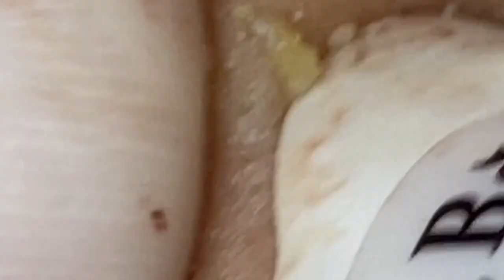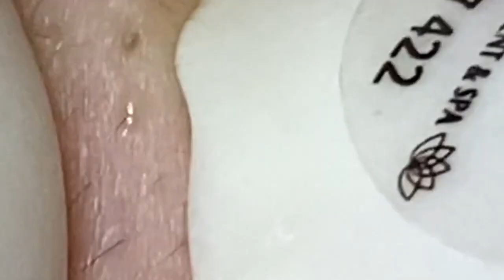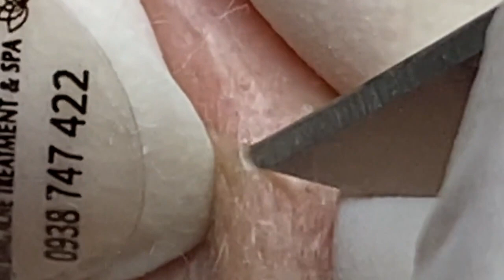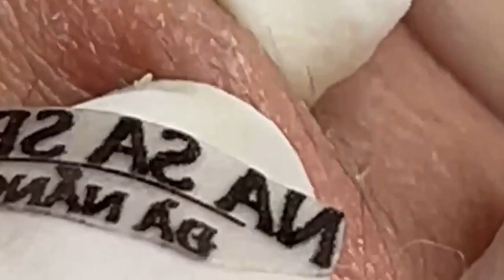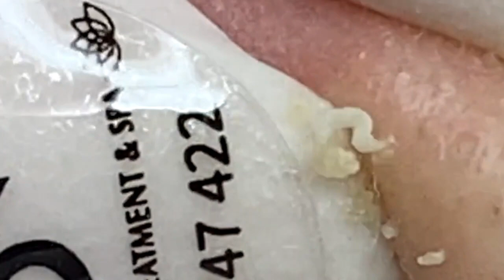العناية بالبشرة الفاخرة اليومية للوجه مع وكالة ناسا NASA 7632